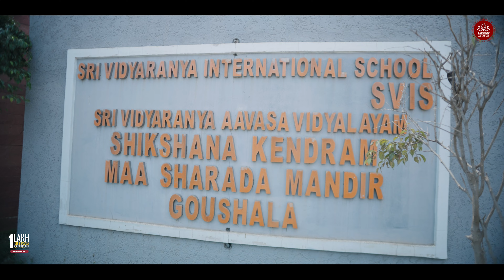325 Bhagavad Gita Distributed at SVIS Sri Vidyaranya International School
UPI ID- iskcon16@icici or 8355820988 (you can directly contribute on this number)
(Use for Google Pay, BHIM, PhonePe, Paytm and other UPI Apps)

To Join our Sankirtan team and serve together by Spreading the message of Bhagavad Gita click the link below and register

Support our activities like Distribution of Bhagavad Gita, Krishna Prasadam ,Harinaam Sankirtan, Travel Expenses and Brahmana Bhojan

ISKCON
International Society for Krishna Consciousness, also popularly known as Iskcon. The Hare Krishna movement is a spiritual society founded by His Divine Grace A.C. Bhaktivedanta Swami Srila Prabhupada in July 1966 in New York. ISKCON belongs to the Gaudiya-Vaishnava sampradaya, a monotheistic tradition within Vedic culture. Today ISKCON comprises more than 400 temples, 40 rural communities, and over 100 vegetarian restaurants.

"Food For Life"
We also conduct special projects throughout the world, such as “Food for Life”, the only free vegetarian relief program in the world. where we serve food daily to people who are in need of food.

Support us in Vidyadaan where we give India's greatest gift to (Bhagavad Gita):

location:
ISKCON Temple, Plot No. 220, MIG road no 34, HUDA Colony, Mushk Mahal Residential Complex, Near TRS office, Attapur, Hyderabad, Rangareddy district
Telangana 500048